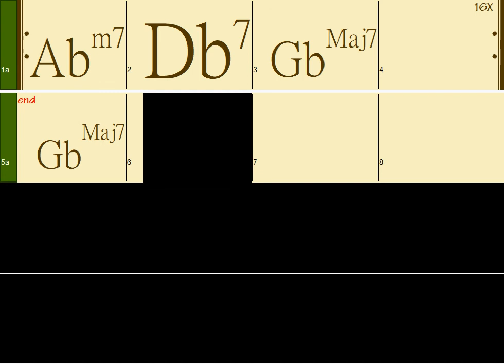Abm7 Db7 Gbmaj7 (65bpm Soul Jazz) backing track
ii V I chord progressions backing track for you to improvise!

All 12 major and minor keys are available in our playlist.